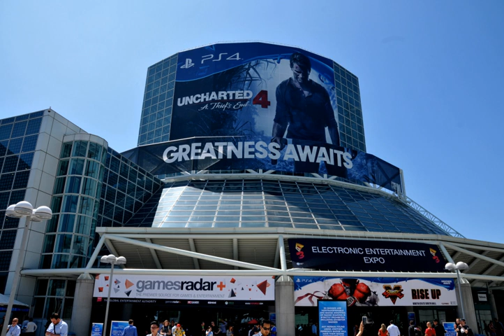Electronic Entertainment Expo 2015 | Wikipedia audio article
00:01:01 1 Press conferences
00:01:11 1.1 Oculus
00:01:48 1.2 Bethesda
00:02:25 1.3 Microsoft
00:03:18 1.4 Electronic Arts
00:04:10 1.5 Ubisoft
00:04:51 1.6 Sony
00:05:34 1.7 Nintendo
00:07:00 1.8 Square Enix
00:07:46 1.9 PC Gaming Show
00:09:10 2 List of notable exhibitors
00:09:28 3 List of confirmed games

- Socrates

SUMMARY
The Electronic Entertainment Expo 2015 (E3 2015) was the 21st Electronic Entertainment Expo held. The event took place at the Los Angeles Convention Center in Los Angeles, California. It began on June 16, 2015, and ended on June 18, 2015, with 52,200 total attendees.
Major exhibitors at the convention included Activision Blizzard, Atlus, Bethesda Softworks, Electronic Arts, Microsoft Studios, Nintendo, Nvidia, Sony Computer Entertainment, Square Enix and Ubisoft.While E3 is a closed event to only members of the video game industry and the media, the Entertainment Software Association (ESA) allowed access to the event from gamers for the first time by distributing 5,000 tickets the various exhibitors that they subsequently distributed to their fans.